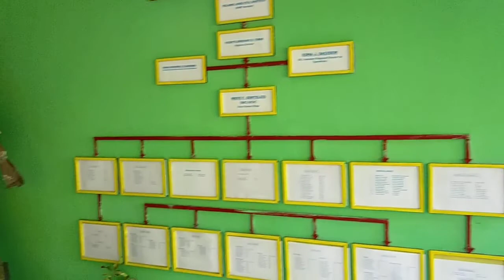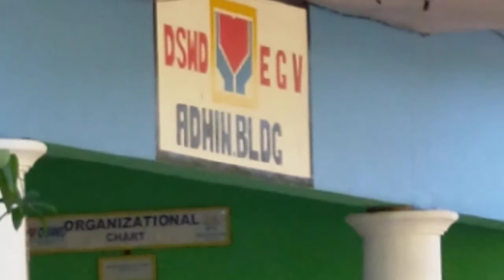Elsie Gaches Village Outreach